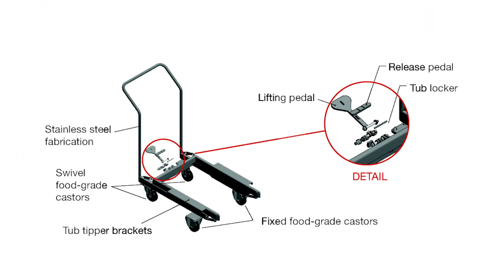Ergonomic tub moving solution | Electrodrive Australia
An ergonomic tub trolley solution to eliminate awkward bending, unsafe lifting and difficult steering when moving tubs. Proven to improve process efficiency by 30%. Can be manufactured in stainless steel for the food industry.